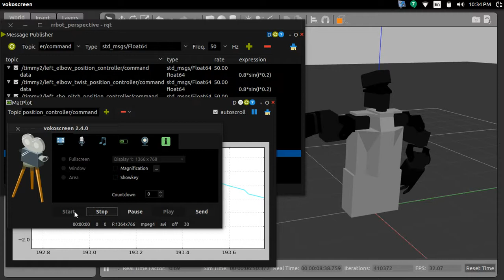HROS-1 Modeled in Gazebo with ROS control